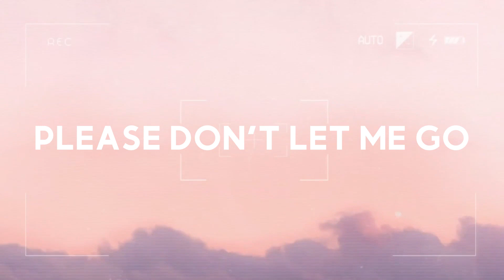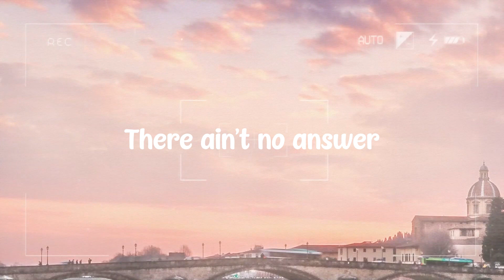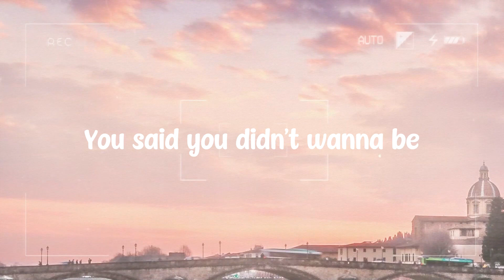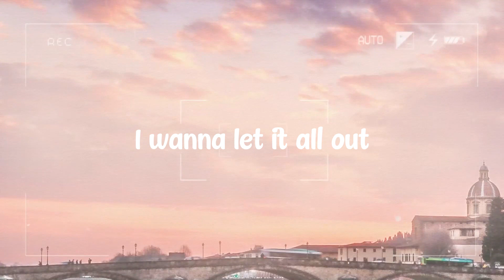The River - Axel Johansson [Lyrics Video] 🎤